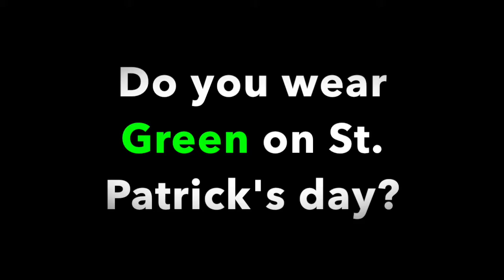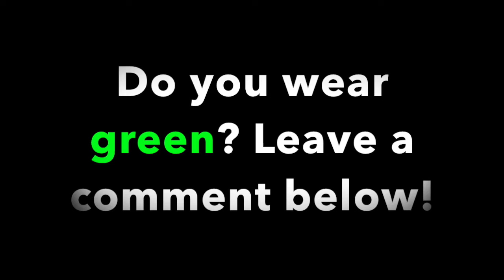Nikita Asks: Do you wear green on St. Patrick's day?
Thank you to all of you who allowed me to put you in the video (yes I did ask permission). Sorry if I forgot or misspelled your name.